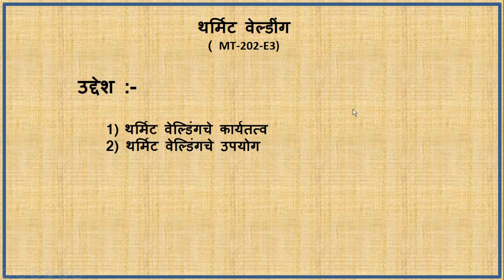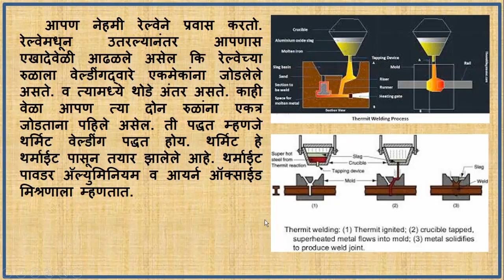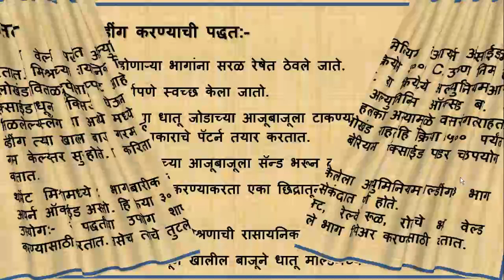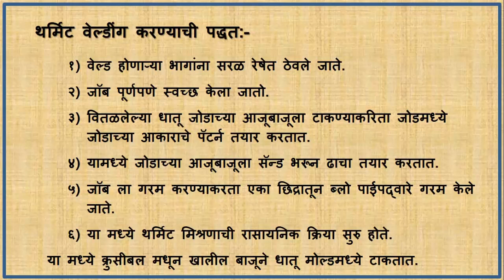06 MT 202 E3 Tharmit Welding